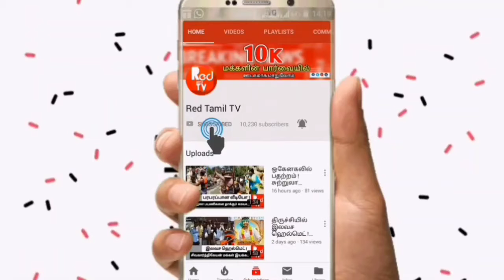திருச்சி ஜல்லிக்கட்டு போராட்ட களத்தில் கருப்பு பலூன்களை பறக்க விட்டு போராட்டம் - Red Tamil Tv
திருச்சி மாவட்ட இஸ்லாமிய இயக்கங்கள், மஹல்லா ஜமாத்துகள்
அரசியல் கட்சிகள் மற்றும் கூட்டமைப்பு சார்பில்
- குடியுரிமை சட்டத் திருத்தத்தை கண்டித்து நீதிமன்றம் நோக்கி பேரணி
ஆயிரக்கணக்கானோர் பங்கேற்பு

திருச்சி மாவட்ட அனைத்து இஸ்லாமிய இயக்கங்களின் கூட்டமைப்பு சார்பாக மத்திய
அரசால் கொண்டு வரப்பட்டுள்ள குடியரிமை சட்டத் திருத்தத்தை கண்டித்து மத்திய, மாநில
அரசுகளின் கவனத்தை ஈர்க்கும் விதமாக நீதி மன்றம் நோக்கி கவன ஈர்ப்பு பேரணி கோஹினூர் திரையாரங்கம் அருகில் இருந்து துவங்கியது.  கூட்டமைப்பின் ஒருங்கிணைப்பாளர் ஹபீபுர்
ரஹமான் தலைமையில் இந்திய கம்யூனிஸ்ட் கட்சியின் நிர்வாகி சுரேஷ்  கொடியசைத்து
பேரணியை தொடங்கி வைத்தனர்.
மத்திய அரசு கொண்டுவந்துள்ள குடியுரிமை சட்டத்திற்கு எதிராக முழக்கங்களை
எழுப்பியவாறு ஆண்கள், பெண்கள்  ஆயிரக்கணக்கானோர் அணிவகுத்து
வந்தனர். இதில் தமுமுக, மமக, மஜக,  த.ம.ஜ.க
மஜ்லிஸ் கட்சி, மற்றும் பல்வேறு அமைப்புகளின்
ஒருங்கிணைப்பு செய்தனர்.
இந்தியாவின் இறையாண்மையை பறைசாற்றும் விதமாக தேசியக் கொடிகளை
கரங்களில் ஏந்தி வந்தனர். பேரணி சாஸ்திரி ரோடு, உழவர் சந்தை வழியாக
கோர்ட் அருகில் உள்ள எம்ஜி.ஆர்சிலை பகுதிக்கு வந்தடைந்தது.
தொடர்ந்து அரசுக்கு எதிர்ப்பு தெரிவிக்கும் விதமாக ஆயிரக்கணைக்கான கருப்பு பலூன்கள் பறக்கவிடப்பட்டது.
பேரணியில்  ஆயிரக்கணக்கானோர் கலந்து கொண்டு தங்களுடைய எதிர்ப்பை பதிவு செய்தனர்.